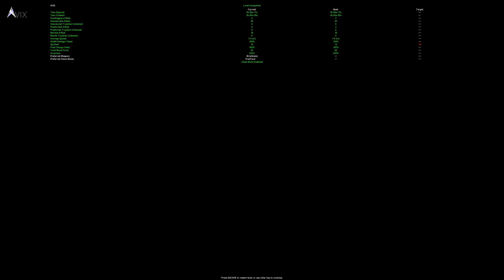Aliens vs. Predator Classic (2000): Predator Full Campaign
Predator campaign of the first Aliens vs. Predator Game released back in 1999.

This campaign is the easiest in the game. You constantly generate energy, even if you are using vision mode and you basically have infinite heals with medicomp. If you want a breeze in this game, just play Predator and its ez mode.

You can be a plasma spammer all the way to the finish line. The one item though that the 2nd AVP game has is the instant energy regen from using the portable energy regenerator.
Afaik, you also don't get any bonus from wrist blading skulls in this game other than a roar. It was only introduced in the 2nd AVP game.

Saves are limited as well in this game per each mission, so it is wise to save only when necessary.
All bonus missions are unlocked if you complete all missions at the hardest difficulty, Director's cut. If you only played them at Realistic, you will only unlock half of the bonus missions per race.

Some controls to take note of:
Q - Swap vision modes (Blue/Red/Green)
F - Cloack
T - Show objectives and shows chat. Press enter to escape.
Mousewheel - Zoom. Can be used in any weapon, but most useful for spear gun and shoulder cannon.

Notable weapons:
Wrist Blade - If you want a challenge
Spear Gun - Long range sniper rifle for Predator
Shoulder Cannon - Aka plasma caster. Use the blue vision to lock onto humans. Use red vision to lock onto the serpents (Xenos). Green vision provides the best illumination.
Medicomp - EZ Mode!
Plasma pistol - Great damage, but has AOE so be careful. Good against facehuggers as the projectile always lands downwards.
Razor disc - killing multiple enemies in range

Stay in corners first before proceeding to lure some xenos out in the open. Be careful of facehuggers as well as getting too close to them can result in death.
You can easily kill Xenos by doing the charge wrist blade attack, also saves on energy
Use the Plasma pistol to deal with face huggers.

Timestamps
00:00 - Episode I: Waterfall
09:34 - Episode II: Area 52
24:43 - Episode III: Vaults
45:52 - Episode IV: Fury 161
1:05:18 - Episode V: Caverns
1:17:33 - Episode VI: Battle

💰 Like my content? Consider donating Bitcoin:
Native Segwit
bc1qpuu8qjhg2vtrut2e7zsgmgzka9rwvmh3l4p3pn

Segwit
351npxEimvyJpBFKwoZAM5xfq9gSi7ix8h